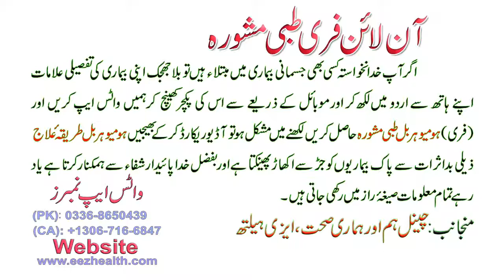ka Kaise Ghar par Desi jadi butiyon se ilaj karen